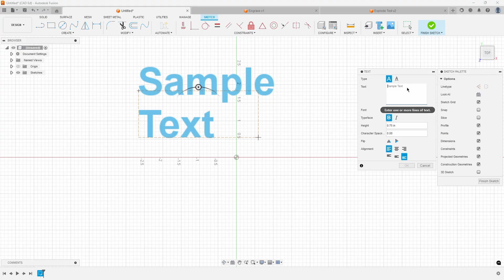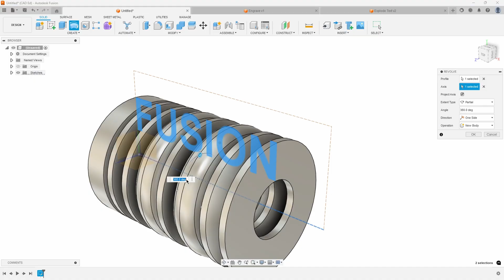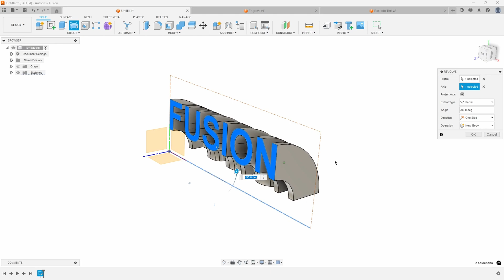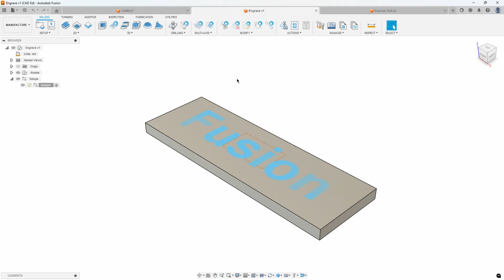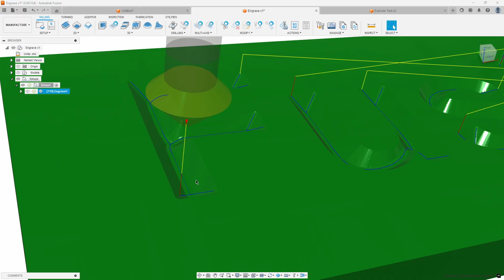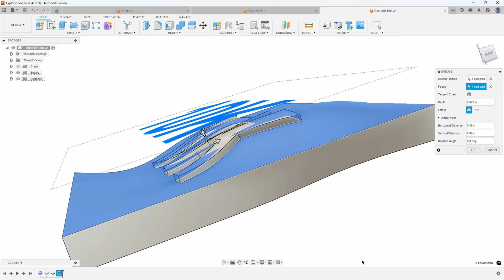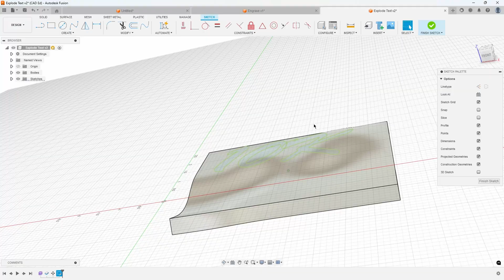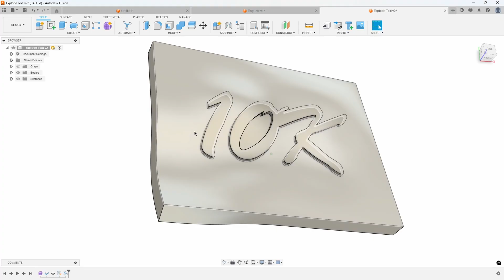Working with Text in Fusion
In this tutorial, I demonstrate how to use the Text command in Fusion to incorporate text into your design. You'll learn how to format text, adjust its orientation, and understand the purpose of simplex fonts. Additionally, I showcase practical applications, including creating v-carved text for manufacturing and utilizing exploded text for specific design scenarios.